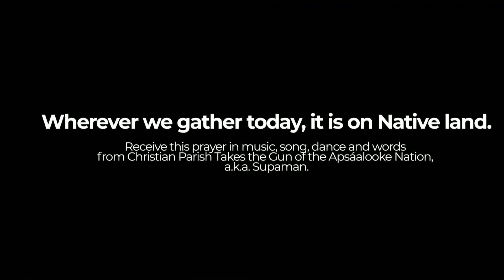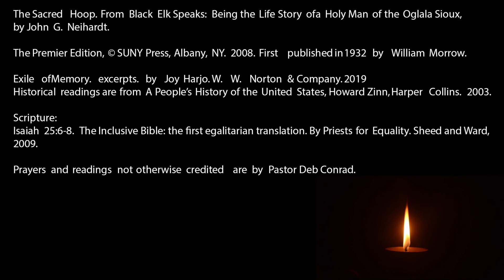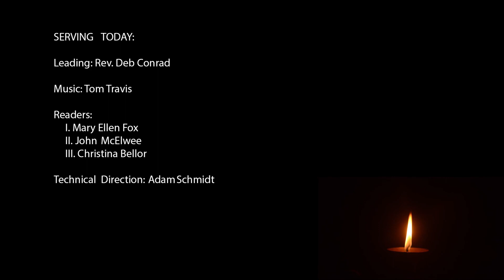National Day of Mourning (Nov 24, 2021)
A service of solidarity and repentance.